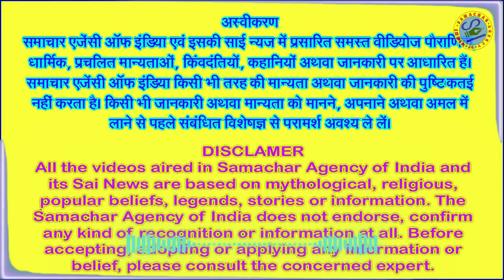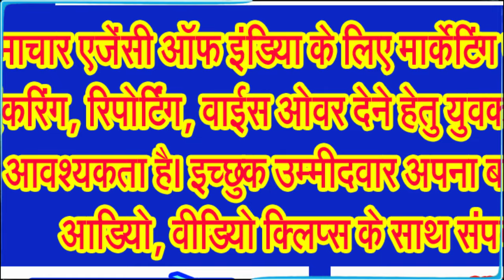जानिए आखिर आत्मा से संबंधित कौन से रहस्य छिपे हुए हैं गरूड़ पुराण में . . .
दूर कीजिए गरूड़ पुराड़ के संबंध में भ्रांतियों को, किसे और कब पढ़ना चाहिए गरूड़ पुराण को . . .

सनातन हिन्दू धर्म के अठारह महापुराणों में गरुड़ पुराण एक बहुत ही महत्वपूर्ण ग्रँथ हैं जिसमें मृत्यु के बाद और जीवन के पहले की घटनाओं, प्रेत लोक, यमलोक, नरक इसके साथ चौरासी लाख योनियों के नरक जीवन के बारे में विस्तार से वर्णन किया गया है। इस पुराण के अधिपति भगवान श्रीविष्णुजी हैं तो वही इसके रचयिता महर्षि वेदव्यास जी हैं। इस पुराण में श्रीहरि विष्णु और उनके वाहन गरुड़ पक्षी के बीच हुए उस संवाद का वर्णन है, जिसमें गरूड़देव ने अपनी जिज्ञासाओं के संबंध में भगवान विष्णु से प्रश्न किए थे। मान्यता है कि गरुड़ पुराण का नाम भगवान विष्णु के इसी वाहन गरुड़ के कारण रखा गया है। गरुड़ भगवान विष्णु के वाहन के रूप में जाने के अलावा यह कश्यप ऋषि के पुत्र भी कहलाते हैं। गरुड़ ने अपने भगवान श्रीहरि नारायण से मृत्यु के बाद होने वाली घटनाओं के रहस्यों को जानना चाहा जिसके फलस्वरूप भगवान विष्णु ने इसको विस्तार से बताया जिसमें पाप और पुण्य, जीवन और मृत्यु, नरक और पुनर्जन्म का वर्णन है।
अब जानिए कि गरुड़ पुराण में कितने अध्याय हैं और यह कितने खंडों में बंटा हुआ है,
जानकार विद्वानों के अनुसार गरुड़ पुराण में 289 अध्याय है जो कि पूर्वखंड और उत्तराखंड अर्थात दो खण्डों में बंटा हुआ है। जिसके पूर्वखंड में 240 अध्याय है और इसमें जीव और जीवन के संबंध में बताया गया है तो वही उत्तराखंड में 49 अध्याय है जो मृत्यु के बाद जीव की गति और उसके कर्मकांड के संबंध में बताया गया है, इसके साथ ही गरुड़ पुराण में कुल 19 हज़ार श्लोक है।
अब जानते हैं कि आखिर गरुड़ पुराण को कब और किस लिए पढ़ना चाहिए,
जानकार बताते हैं कि धर्मशास्त्र के अनुसार गरुड़ पुराण मृत्यु के बाद ही पढ़ा जाता है अर्थात घर में किसी परिजन की मृत्यु के बाद गरुड़ पुराण का पाठ कराया जाता हैं चुकी गरुड़ पुराण में मृत्यु के पहले और बाद कि स्थिति को विस्तार से बताया गया है और मान्यता है कि मृतक तेरह दिनों तक अपने प्रियजनों के बीच रहता है और जब उसे गरुड़ पुराण सुनाया जाता है तो उसे स्वर्ग, नरक, गति, सद्गति, अधोगति, दुर्गति आदि गतियों का ज्ञान हो जाता है इसके साथ ही आगे की यात्रा में उसे किन चीजों का सामना करना पड़ेगा और वह किस लोक का भ्रमण कर सकता है यह सब उसे गरुड़ पुराण सुनने से पता चल जाता हैं। कहा जाता है की जब मृत्यु के बाद घर में गरुड़ पुराण का पाठ होता है तो इस बहाने मृतक के परिवार वाले को यह पता चल जाता है कि पाप क्या है, और किस तरह के कर्मों से मोक्ष मिलता है क्योंकि गरुड़ पुराण हमें अच्छे कर्मों के लिए प्रेरित करता है और अच्छे कर्मों और ज्ञान से ही मोक्ष की प्राप्ति हो सकती है।
अब जानिए गरुड़ पुराण के रहस्य के बारे में,
गरुड़ पुराण के अनुसार जब एक आत्मा शरीर त्यागने के बाद भी भूख, प्यास, क्रोध, द्वेष, वासना आदि भाव से भरी रहती है या किसी की मृत्यु दुर्घटना हत्या आत्महत्या के वजह से होती है या फिर आत्मा शरीर को प्राकृतिक रूप से नहीं त्यागती है या नहीं छोड़ती है तो उस स्थिति में आत्मा प्रेत योनि में चली जाती है धार्मिक मान्यता है कि गरुड़ पुराण में 84 लाख योनियों के बारे में बताया गया है जिनमें पशु, पक्षी, वृक्ष, मनुष्य, और कीड़े मकोड़े आदि शामिल है इन योनियों में जन्म केवल कर्मों के आधार पर मिलता है। गरुड़ पुराण में यह भी बतलाया गया है कि जब मृत्यु के बाद आत्मा को शांति नहीं मिलती है तो उस स्थिति में वह आत्मा प्रेत योनि में भटकती रहती है यही कारण है कि शास्त्रों में तर्पण और श्रद्धा के नियम को बताए गए हैं। ग्रँथों के अनुसार पितरों का श्राद्ध और तर्पण करने से ही उनकी आत्मा को शांति मिलती है और मृत्यु लोक से स्वर्ग लोक चले जाते हैं किंतु जिनकी आत्मा अधूरे कर्मों के कारण शांत नहीं होती है वह मृत्यु लोक में ही भटकने से लोगों को किसी ने किसी रूप में परेशान करती है जिनमें से कुछ आत्माओं की शक्ति बहुत अधिक होने से वह भूत प्रेत और राक्षस आदि के रूप में जाने जाती है लेकिन कुछ ऐसी आत्मा होती है जो बलवान नहीं होती यह शक्तियां भी व्यक्ति के द्वारा अपने जीवन में किए गए कर्मों पर ही निर्भर होती हैं।
आईए अब बताते हैं गरुड़ पुराण को पढ़ने के नियम के संबंध में,
सनातन धर्म के महत्वूपर्ण अठारह पुराणों में से गरुड़ पुराण एक अति विशिष्ट और रहस्यों से भरा हुआ महापुराण है जिसको पढ़ने से पहले कुछ सावधानियां जरूर अपनाए जाने चाहिए। गरुड़ पुराण में मृत्यु की बात की परिस्थितियों के बारे में विस्तार से वर्णन किया गया है गरुड़ पुराण मृत व्यक्ति को ही सुनाया जाता है, मृत्यु के दिन से लेकर तेरह दिन तक व्यक्ति अपनों के बीच ही रहता है इसलिए इन तेरह दिनों तक गरुड़ पुराण का पाठ करने का विधान है मान्यता है कि घर में तेरह दिन का गरुड़ पुराण का पाठ करने से मृत व्यक्ति को सद्गति की प्राप्ति के साथ ही धर्म और मोक्ष की भी प्राप्ति होती है पाप कर्मों से छुटकारा मिलता है और सत्कर्मों की प्रवृत्ति होती है मृत्यु के बाद मुक्ति का द्वार खुलता है।
गरुड़ पुराण को घर में रखने के महत्व भी जान लीजिए,
जिस घर में गरुड़ पुराण की ग्रंथ रहती है उसे घर में किसी भी प्रकार का भूत प्रेत आदि का भय व डर नहीं होता है, इस पुराण . . .